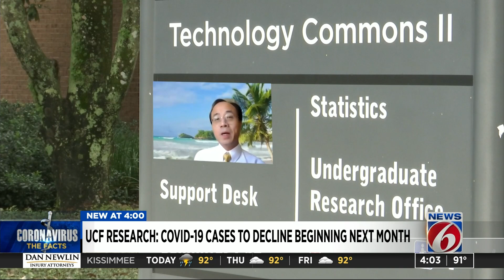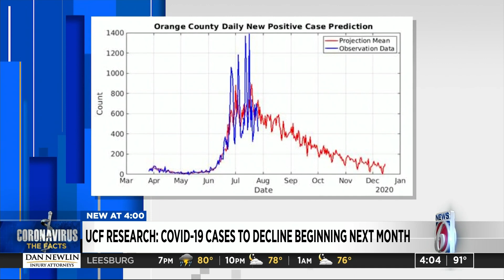UCF projections show new COVID-19 infections could soon begin to decrease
Models developed by researchers at the University of Central Florida show that new COVID-19 cases could begin to slow down locally by August but all in all, Orange County is predicted to experience a maximum infection rate of 65,000.